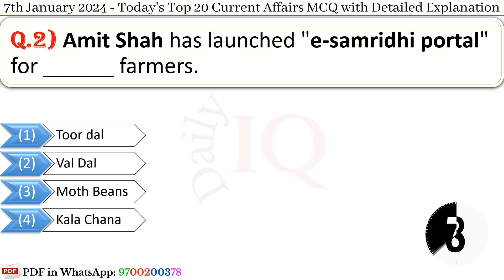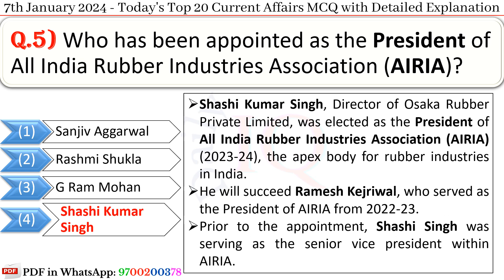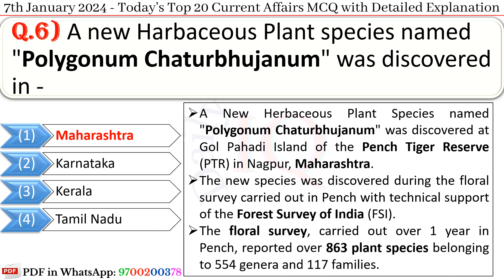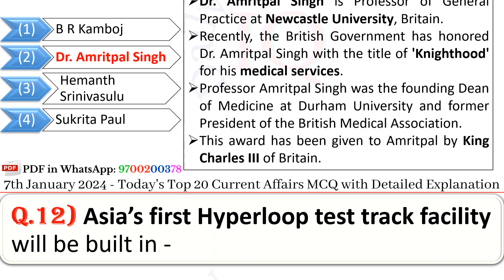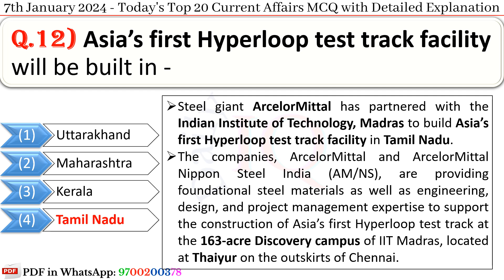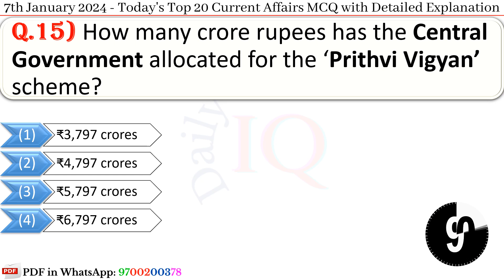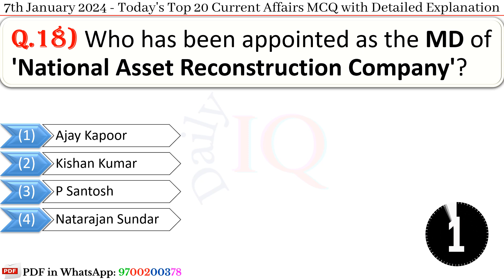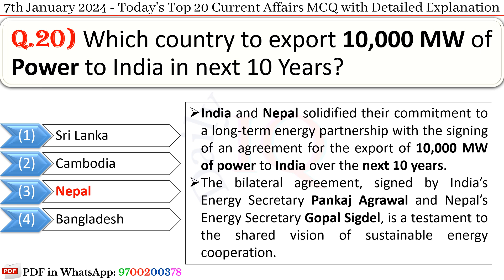7th January 2024 || Top 20 Current Affairs MCQ with Explanation in English